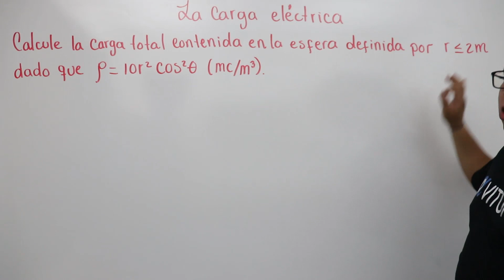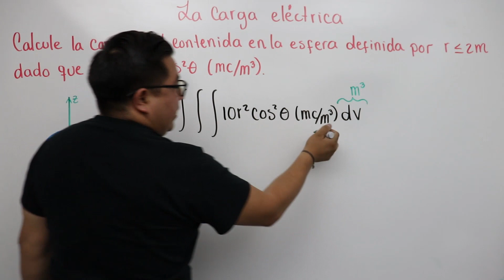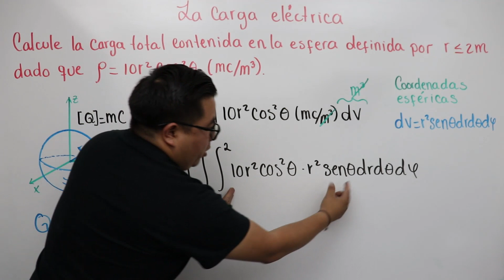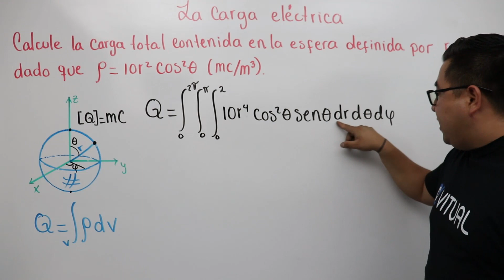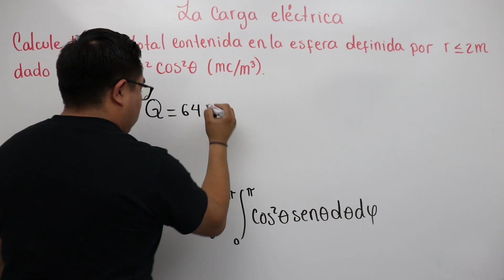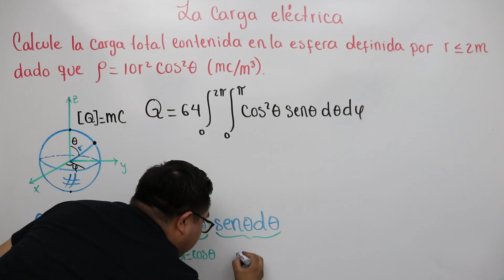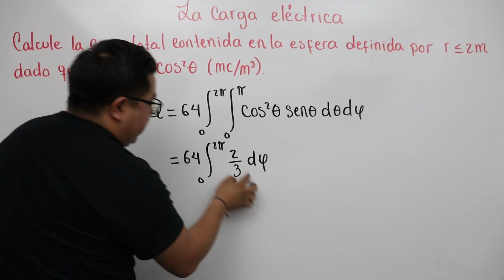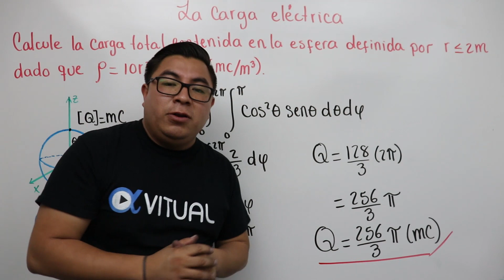Carga eléctrica ejercicio 6 | Física: Electrostática - Vitual